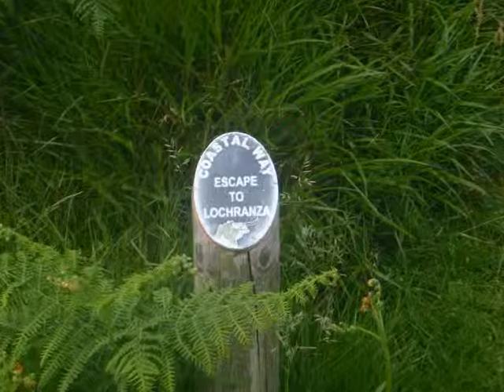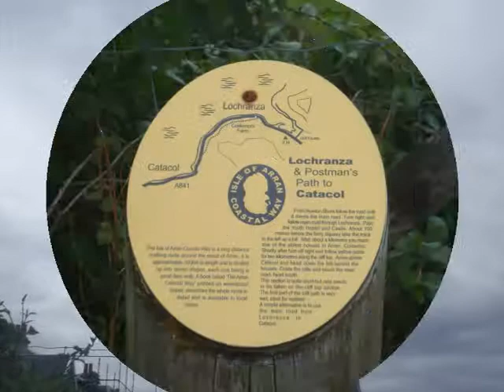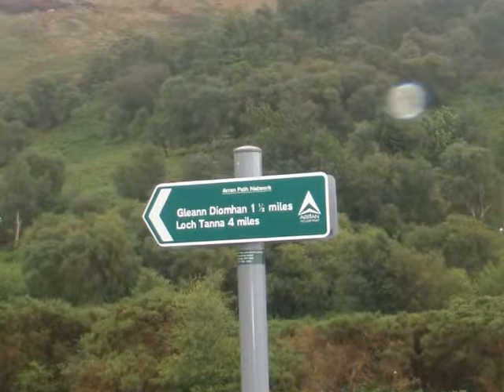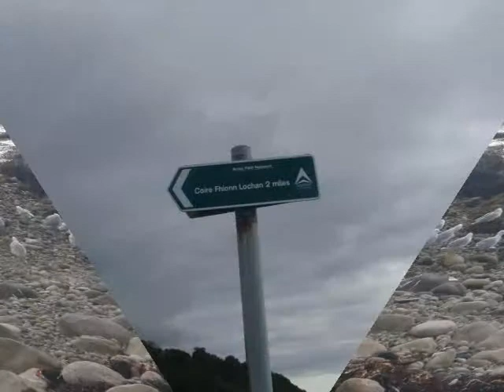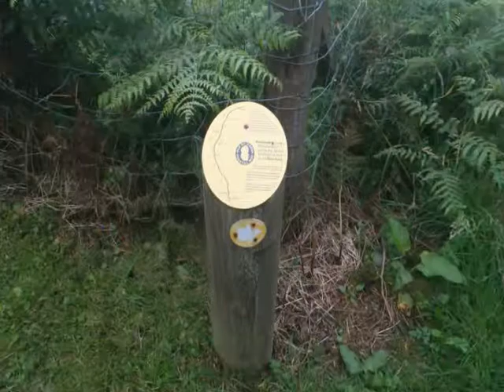ARRAN: COASTAL WAY (part 2) via the Postman's Path to Catacol then to Imachar Point sunset.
The Isle of Arran is located in south-western Scotland in the Firth of Clyde approximately 12-13miles from the mainland. From Glasgow a combined boat and train ticket can be purchased (£25.00 open return from Glasgow Central to Brodick followed by the £2.80 single fare on the 324bus to Lochranza). Although the seventh largest island in Scotland, Arran is not technically one of the Hebrides, being the southernmost of the Scottish islands. The moniker 'Scotland in Miniature' is succinct as Arran offers visitors a compact and easily accessible island that mimics the geology of mainland Scotland, with a sparsely populated and mountainous northern half that contains the Corbetts Beinn Tarsuinn, Cir Mhor, Caisteal Abhail and Goatfell as well as the Graham Beinn Bharrain, with a flatter, more populous southern half.

Day 2 on the Arran Coastal Way saw me return to Lochranza after my initial backpacking 17-mile hike from Brodick to Lochranza via the Merkland Track. [For clarity I've classified my Day 1 on the Way as the evening stroll to Sannox followed by my early morning hike onto Lochranza -- see earlier video]. Lochranza of course is host to the small vehicle ferry that leaves Claonaig, a tiny spot on the Kintyre Peninsula for the 30-minute sailing over to the island and therefore links the Arran Coastal Way with the Kintyre Way. It's an 18-mile hike from Lochranza to Blackwaterfoot and once again I did this over an afternoon and early morning hike. Departing Lochranza, of pioneer James Hutton 'unconformity' fame (the Huttonian theory) its worth a final look at the romantic Lochranza Castle. Anyway, from the Youth Hostel the Way takes the farm road at the Claonaig Ferry sign. This subsequently leads to the densely overgrown and muddy underfoot 'Postman's Walk', a route described as "charming" in the guidebook -- yes really. Try walking through the trees and vegetation with a large backpack and charming is the last word that would spring to mind!

Soon the view beneath you is that of Catacol Bay and Catacol Row, those famous white painted cottages lovingly referred to as the "Twelve Apostles", built in 1843. At the entrance to Glen Catacol there are some fine terraces of alluvial matter. The white-tailed eagle continued to breed there until 1849 and a pair returned to nest there in 1870. Legends and fables indicate that a small mound over which the road now runs, supposedly marked the spot where Fingal defeated the Norsemen under Manus, son of the King of Sweden, one of the many tales about Fingal and his son Ossian upon Arran. Eventually on the Way an old walled graveyard is passed before the signpost for the potential diversion to Coire Lochan is reached prior to the village of Pirnmill complete with restaurant and shop just before the War Memorial and all opposite the Kintyre peninsula settlement of Grogport. The children's swing area at Whitefarland denotes the commencement of some beach walking. Beware of the sunken mine buried in the sand!! Next up is another old burial ground hidden behind a massive pile of boulders and vegetation. As we walked this part of the Way in the evening we were able to watch the sunset across the Kilbrannan Sound, over Kintyre. The Coastal route then heads over a rocky section before a grassy area beneath the cliffs eventually offers some wild camping options to watch the sunset.

The exact date of the appearance of the Norsemen (Vikings) in Arran is unconfirmed as they probably penetrated peacefully as merchants before descending in their murdering and plundering mode. They also loved the Arran fungi and ate it when they wanted to go berserk! The Romans never conquered Arran but like our National bard Rabbie Burns who never even visited the place either, must obviously have seen the natural grandeur of it from the Ayrshire coast. Arran entered history as part of the Kingdom of Dalriada: the Irish had acquired this Kingdom by A.D.575 and it comprised Argyllshire including Kintyre, Arran, Bute, Jura, half of Mull, and Iona. Less than three hundred years later the Viking raids began. The initially raids were pure piracy and monasteries were attacked for their treasures. - [all pictures and text roddymck 2012]. This video can also be viewed on OneTrueMedia at its source of origin. No adverts appear on any of my videos there.